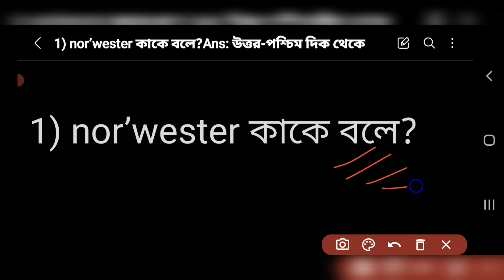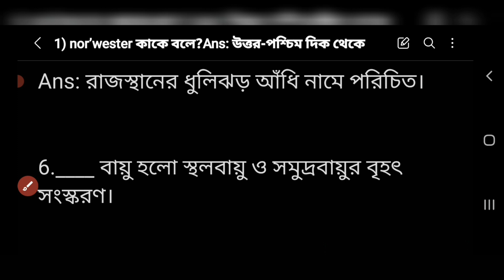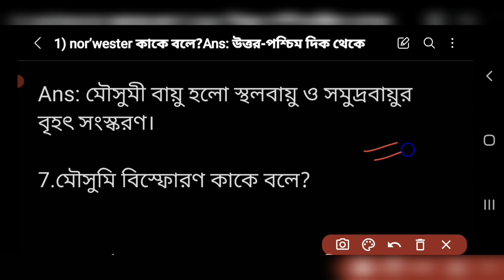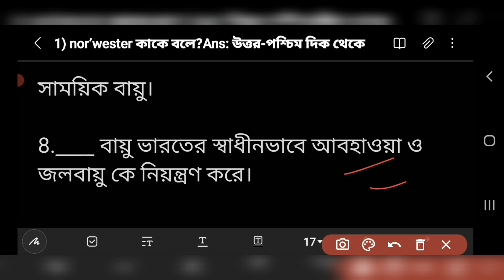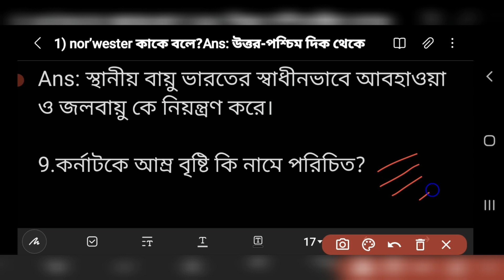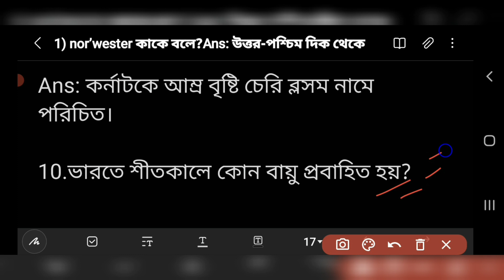আজকের GK " জলবায়ু " Today Climate quiz | Rupam || Bengali GK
লক্ষ্যভেদ: 100 Days Power Pack Preparation Batch for WBCS Prelims 2023 subscription Only @ ₹1439

Use your Educators Code or "WBPSC10" to get an additional discount